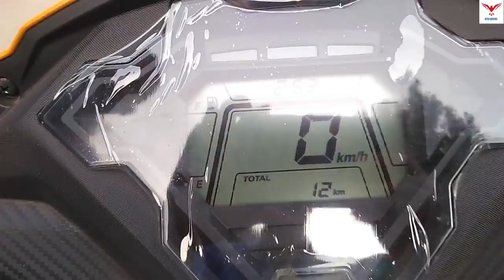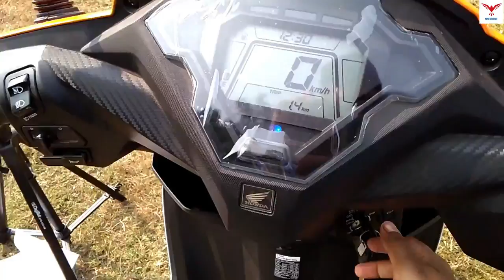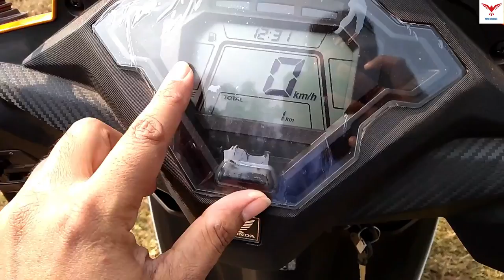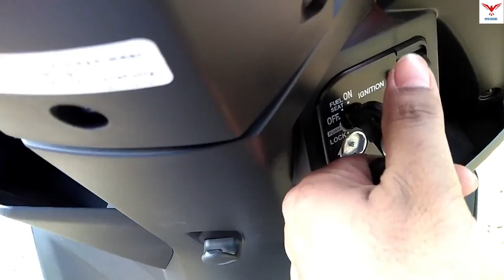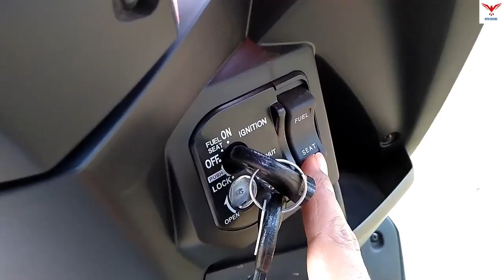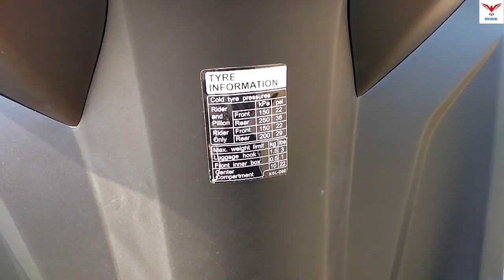Honda Dio Repsol Edition - Detailed Review 2021 || Price & Mileage || What's New?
Honda Dio Repsol Edition Price: The price of the Honda Dio Repsol Edition in Kolkata is Rs 72,501 (Ex-showroom).
Honda Dio Repsol Edition Colours: This variant is available in 1 colour
Honda Dio Repsol Edition Engine  is powered by 109.51 cc engine and puts a power of 7.76 PS and torque remains of 9 Nm .
In Honda Dio Repsol Edition price range, you can also consider Honda Activa 6G 20th Year Anniversary Edition DLX, priced at Rs 81,126, Suzuki Access 125 Drum Alloy Bluetooth , which is priced at Rs 90,346 and TVS Jupiter ZX Disc with ‘i-TOUCHstart BS6, which is priced at Rs 80,575. My request is never do over speeding and always follow the speed limit to avoid accidents.